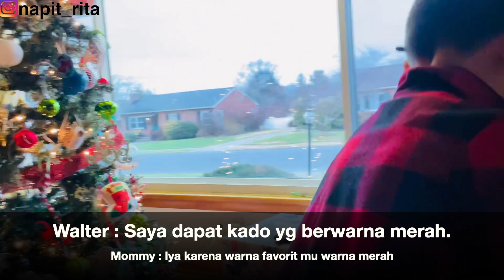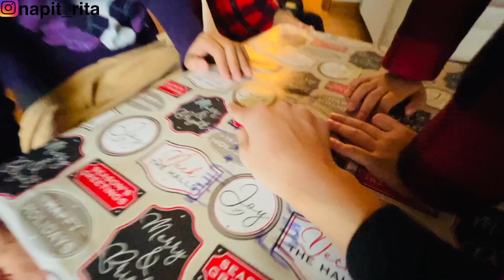BUKA BUKA KADO BANYAK, SI KAKAK DAPAT MAC BOOK AIR DAN ABANG DAPAT NINTENDO SWITCH 😎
Halo teman2 tersayang, Apa Kabar? semoga dalam keadaan sehat semuanya ya. Trio krucils buka buka kado, si kakak, abang dan Walter gembira sekali dapat kado yg di impi2kan.. ❤️

Terimakasih banyak 🙏

Salam manis dan Horas dari Amerika ❤️